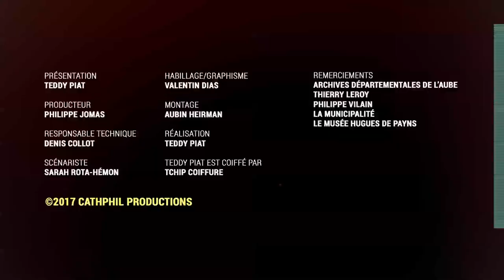Une reconstruction de commanderie à Payns ?